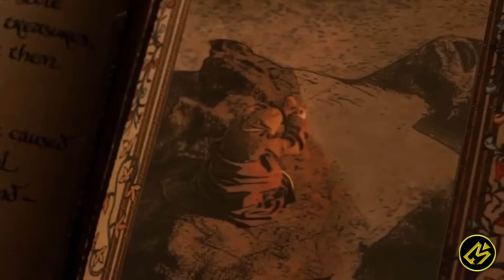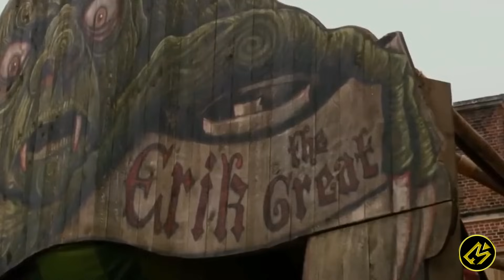PERANG BESAR ANTARA KAUM RAKSASA VS MANUSIA || Alur Cerita FIlm JACK THE GIANT SLAYER (2013)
Hallo cinephile!

Kali ini Movierastis mau ceritain Jack the Giant Slayer.

Seorang buruh tani Jack tidak sengaja membuka gerbang antara dunia manusia dan ras raksasa yang menakutkan. Terlepas setelah berabad-abad, para raksasa berusaha mengklaim kembali negeri mereka yang hilang. Jack terjun dalam pertempuran mempertahankan kerajaan dan rakyatnya, cinta seorang putri pemberani dan berhadapan dengan para pejuang yang hanya dikenalnya lewat legenda. Kini adalah kesempatan Jack menjadi legenda berikutnya.
Another Channel :
Buat beli cilok!